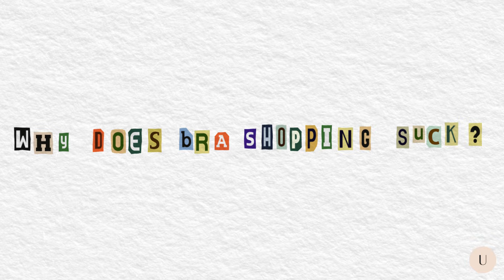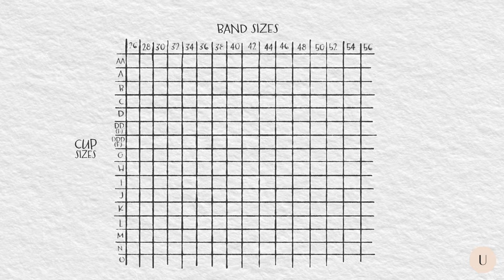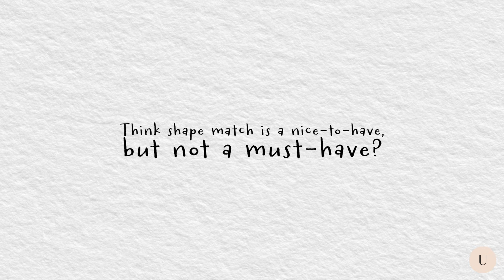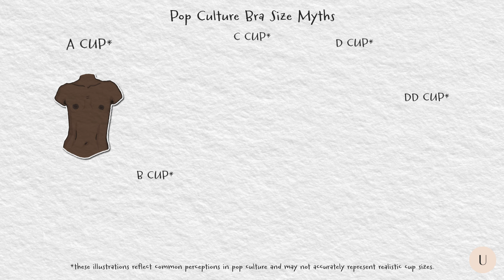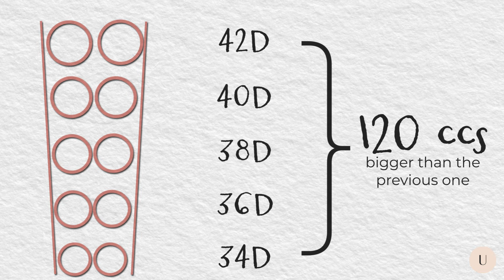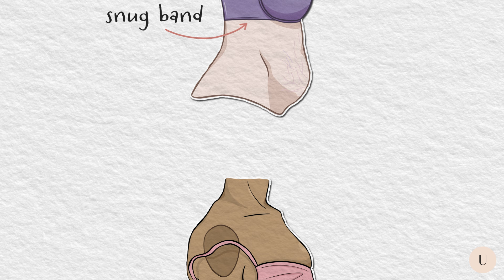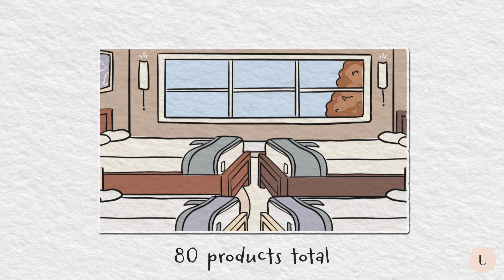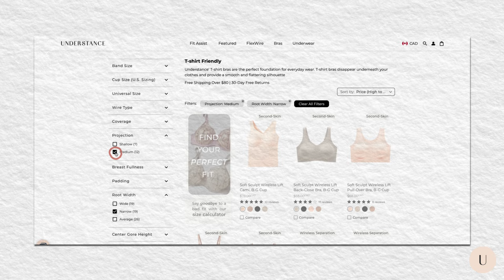Why Does Bra Shopping Suck? (Let’s Talk About the Bra Industry)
(Note: All bra sizes mentioned in the video are in U.S. sizing.)

Give us a try! Your bra journey might just end here.

Are you in bra hell? Gone to a store and nothing fits? Bought and returned dozens of online orders because none of them worked out? Bra shopping sucks (as we all know).

Let’s talk about the bra industry and its four main issues related to bra size, breast shape, misinformation, and what it takes to run the perfect bra store.

At Understance, we believe that behind each rare bra size is a human who deserves comfort and support as much as everyone else. Since launching in 2021, we have expanded our size range from 30 sizes to 114 sizes, currently offering the largest selection by a single brand in North America. We aim to expand to carry 148 sizes by mid-2024.

If you've been on a never-ending bra odyssey, give us a try! Your bra journey might just end here.

Want to learn more about breast shapes and sizes? Read Branatomy

Interested in trying our bras? Here’s how to buy a bra from Understance

Don’t know your size? Try our Size Calculator

Timestamps:

0:00 Are you in bra hell?
0:24 Reason #1: The sizes
1:48 Reason #2: The shapes
3:37 Reason #3: The misinformation
5:47 Reason #4: The stores
6:54 Why would bra retailers ignore customers’ needs?
8:06 A solution: Understance

Clips used and references:

Still from The Office US (2005), Season 3 Episode 22 "Women's Appreciation”